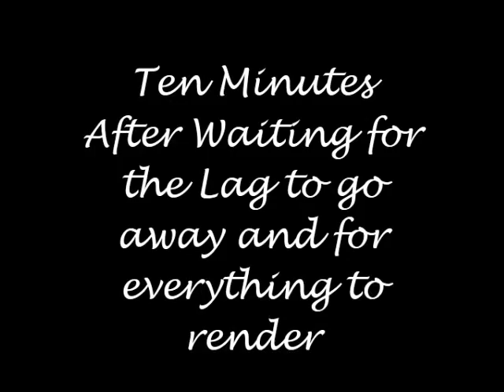Flamethrower!!!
awww yeah, mass destruction